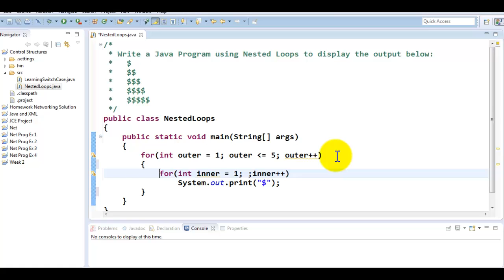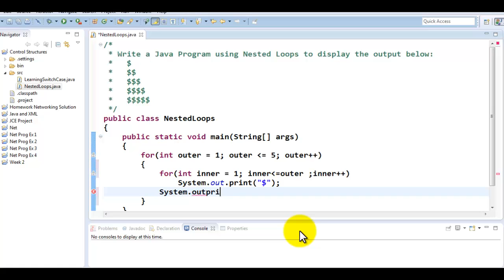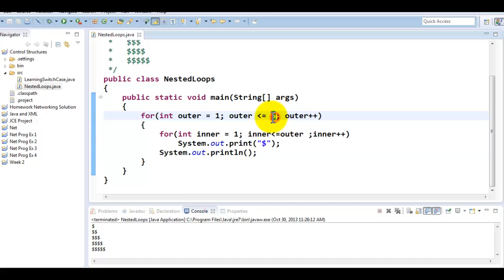Using Nested Loops - Java Tutorial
This tutorial talks about Using Nested Loops in Java.